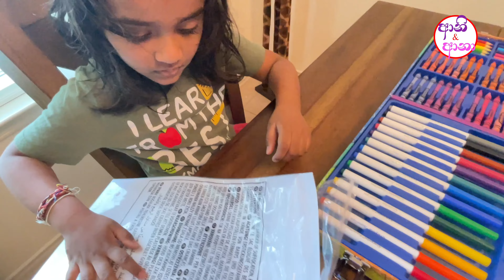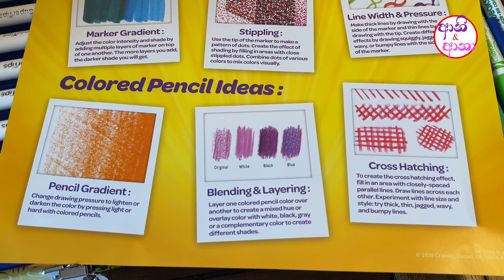Black Friday එකට ලාබෙට ගත්ත Crayola පාට පෙට්ටිය | පාට පාට ලෝකයක්| Crayola Art Set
Black Friday එකට ඇමරිකාවේ වෙළඳ සැල්  වල ගොඩක් බඩු ලාබෙට ගන්න පුළුවන්. ඉතිං  අපිත් මේ පාර ඒ වගේ බඩු ටිකක් ගත්තා. මේ Crayola Imaginatin Art Set  එකත් ඒ වගේ ටිකක් ලාබෙට ගන්න පුළුවන් වුනු දෙයක්. සාමාන්‍යයෙන් $22ක් වගේ මේ Art Set  එක අපිට ලැබුනේ $15ක් වගේ මුදලකට. බලන්න ඒ වගේ ගානකට මේ වගේ Art set  එකක් වටිනවද කියලා.

Amzon  එකේ මේ වගේ art සෙට්‌ කිහිපයක් හමුවුනා බර ගණන්. Black Fiday බඩු  ගන්න එක කොච්චර ලාභද කියලා හිතෙන්නේ එතකොට තමයි
මෙන්න මේකනම් මේ ගානට වටිනවා

මේ වීඩියෝ එකෙන් යම්කිසි රස වින්දනයක් දැනුමක් ලැබුවා කියලා  ඔයාලා  හිතනවානම්, මේ වගේ තවත් ඇමරිකාවේ තොරතුරු දැනගන්න දැකගන්න කැමතිනම්, මේ වීඩියෝ එකට like  එකක් දාලා  ඔයාලගේ අදහස comment කරන්න. අපේ ආනි ආනා චැනල් එක සබ්ස්ක්රයිබ් කරන්න. යාළුවොත් එක්ක share  කරන්න.

සුභ අලුත් අවුරුද්දක් වේවා!!

නොවැම්බර් දෙසැම්බර් කියන්නේ අපිට වැඩ අදික කාලයක්. ඒ නිසා අපිට පහුගිය මාස දෙක තුල වීඩියෝ එකක් ඔයාල වෙනුවෙන් upload කරන්න අපහසු වුනා. නමුත් අපි ඔයාලත් එක්ක බෙදාගතයුතු  විශේෂ අවස්ථා රුප ගත කිරීම අතපසු කලේ නැහැ. අපි ඒ වීඩියෝ ඉඩ ලැබෙන පරිදි චැනල් එකට upload  කරන්න බලාපොරොත්තු වෙනවා. ඉතිං අපිත් එක්ක දිගටම රැඳී ඉන්න ආදරෙන් ආරාධනා කරනවා

ආයුබෝවන්!

ඇමෙරිකාවේ ටෙක්සාස් ප්‍රාන්තයේ ජිවත්වන චූටි දුවලා දෙන්නෙක් තමයි ආනි & ආනා. චූටි දුව ආනා ජීවිතය ආරම්භයේදී ජීවිතය ජිවත් කරවන්න ලොකු සටනක් කරලා ජයග්‍රහණය කරපු සුවිශේෂ දරුවෙක්. පුංචි හාස්කමක්. ඒ ගැනත් දැනගන්න පුළුවන් පුංචි වීඩියෝවක් ඇති නොවරදවාම බලන්න. මේ දෙන්නම මෙහේ  ඉපදිලා මේ රටේම හැදුණු වැඩුණු දෙන්නෙක් වුනාට ලංකාවට තියෙන්නේ පුදුමාකාර ආදරයක් කැමැත්තක්. ඉතිං මේ රටේදි වුනත් ලංකාවේ සිතුම් පැතුම් සංස්කෘතිය එක්ක ජිවත් වෙන්න තමයි මේ දෙන්නගේ උත්සාහය. ලංකාවේ පුංචි දරුවන්ගේ ඇමෙරිකාවේ ජීවිතය ගැන දැනගන්න දැකගන්න ආසනම් Aani & Aana චැනල් එක සබ්ස්ක්‍රයිබ් කරන්න.. වීඩියෝ නරඹන්න. කමෙන්ට් කරන්න.

බොහොම ස්තුතියි!

ඇමරිකාවේ වන සත්වෝද්‍යානයක ආනි ආනා පුංචි පැංචියෝ එක්ක සවාරි පුංචක් යමුද | Wildlife center Tour TX US

ඇමෙරිකාවේ පුංචි ලංකාවේ වසර 17කින් මතුවූ සිකාඩා සද්ද  සහ ඇමෙරිකන් දඬු ලේන් යුද්ධ සමග බෝංචි අස්වැන්න

ඇමරිකාවේ සුරතල් සත්ව වෙළඳ සැලක් බලන්න යමුද ආනි ආනා එක්ක | Exploring Petco Pet store with Aani & Aana